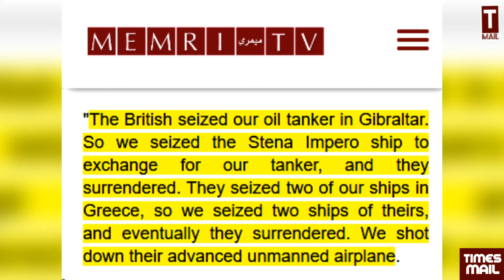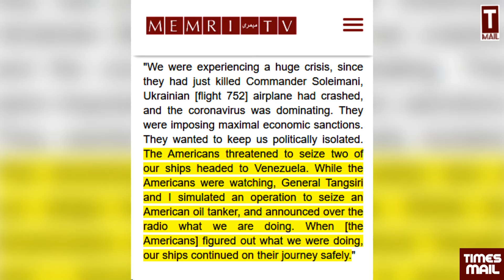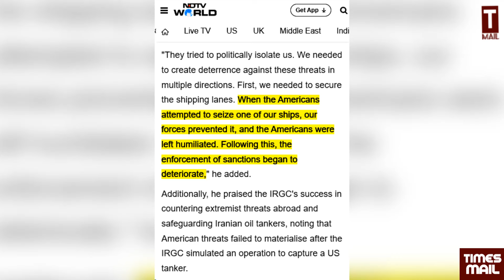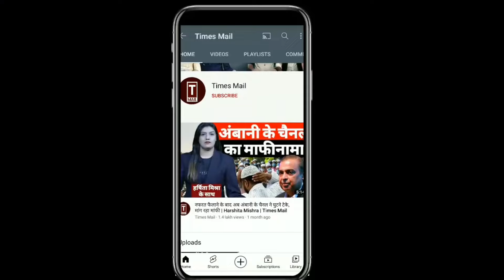इसराइल के 12 जहाजों पर हमला, ईरान के आगे ज़ायोनी सरेंडर | Israel Iran US Gaza Palestine